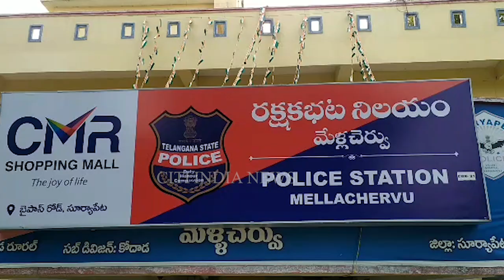Kodad Me Chori ki wardat Anjam Dene Wale Mulzim Ko Police Ne Kiya Griftar